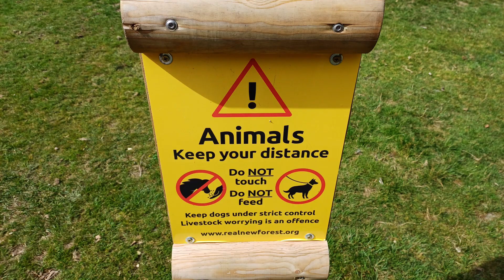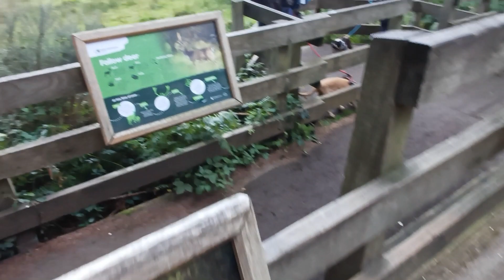SAME BRITISH WEATHER, DIFFERENT NATIONAL PARK!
Join me on a walk in the New Forest National Park on a typical 'british summers day'! :)